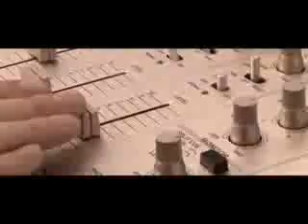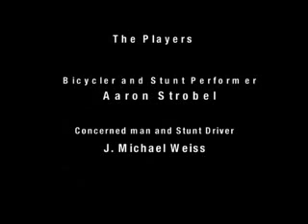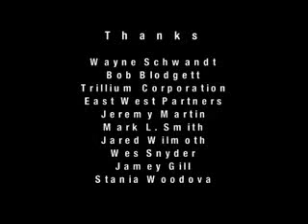GOD IS A DJ